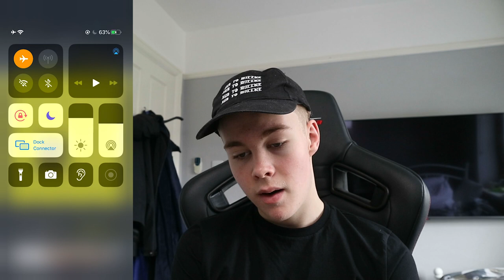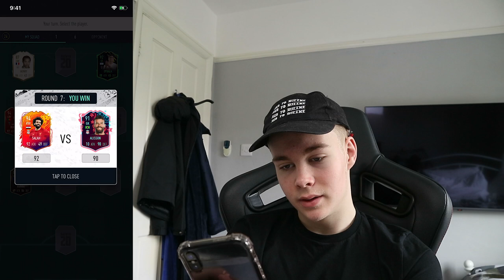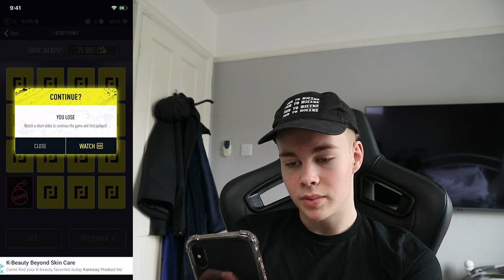PACWYN RTG #4 FIRST DRAFT REWARDS (PacWyn20)